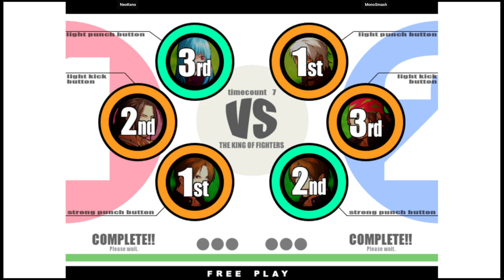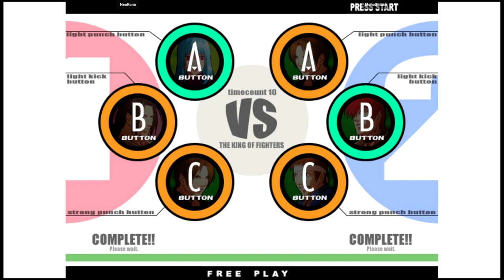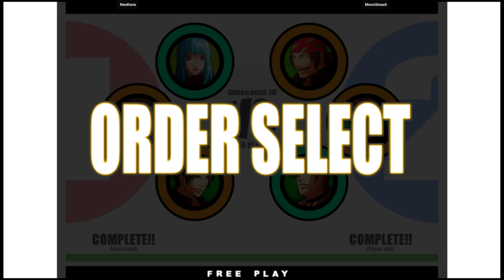KOF XI 🕹 NeoKeno VS MonoSmash | 🇺🇸🇺🇸 Fightcade Online Retro Games